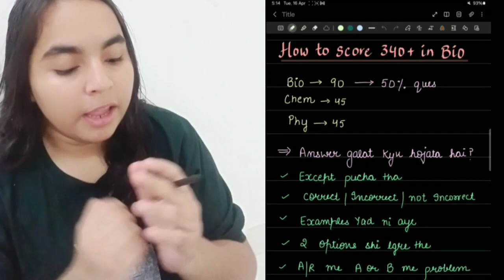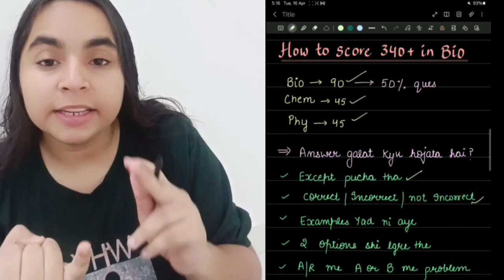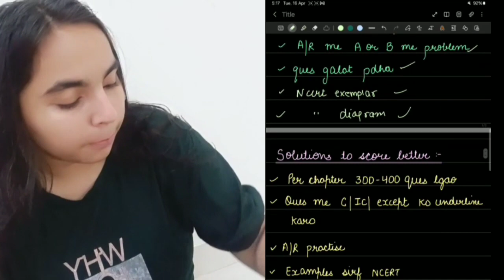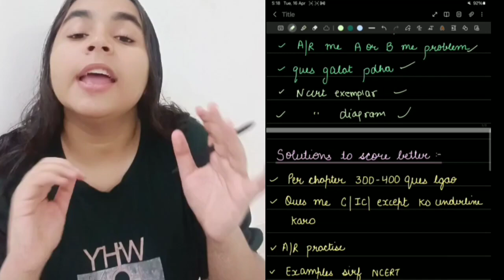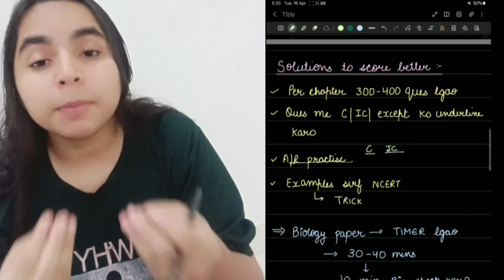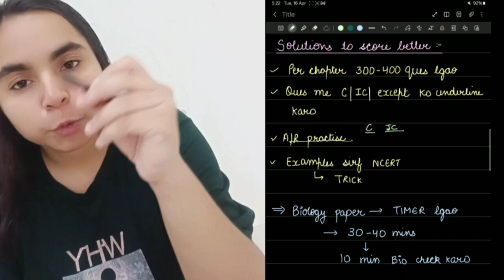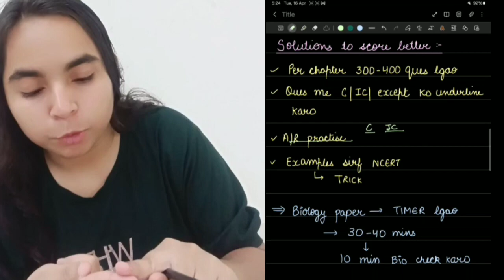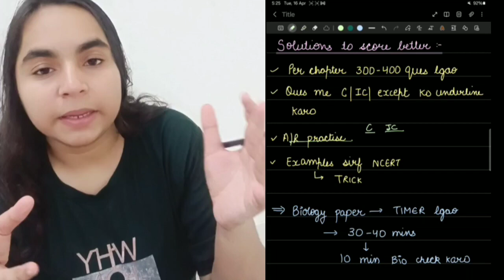How to score 340 in biology| strategy 2024| Garima dhingra